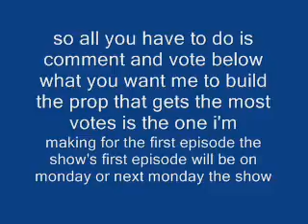Request a prop for me to make on upcoming prop show